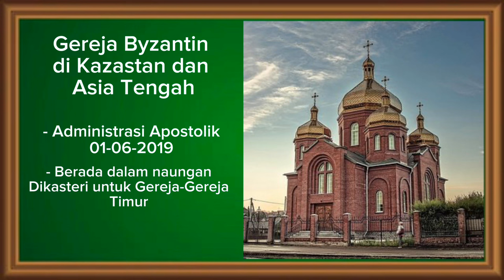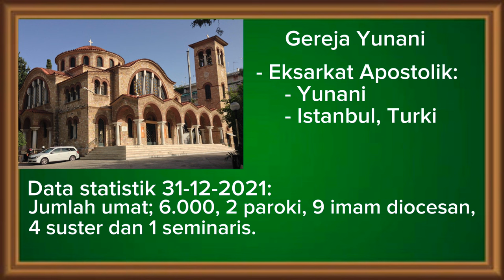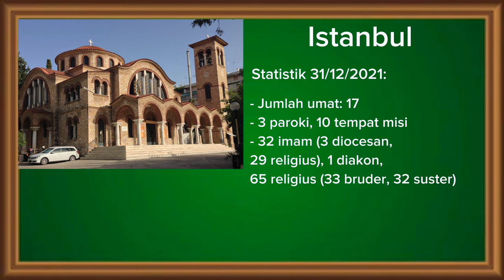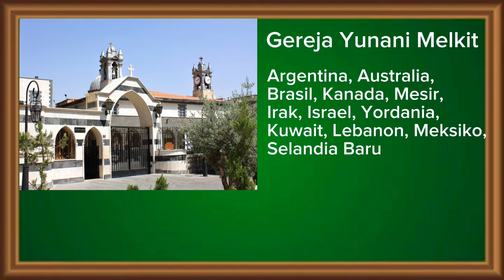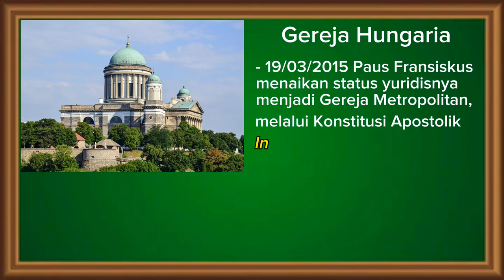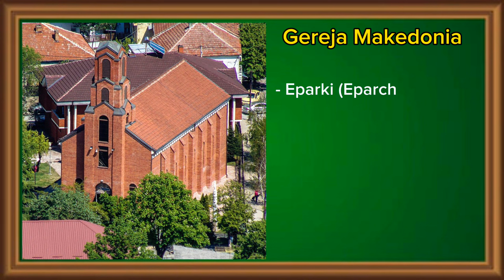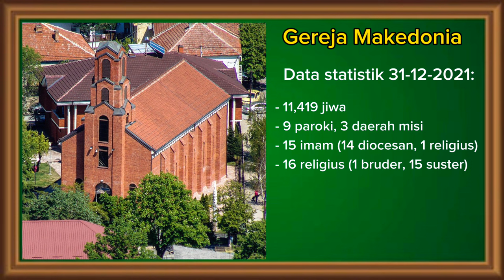Gereja Katolik Timur dengan Ritus Konstantin/Byzantin | Kan. 214 #3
Dalam video ini kami bagikan penjelasan lebih luas dari Kanon 214 dari KHK 1983 (Kitab Hukum Kanonik), secara khusus berkaitan dengan ritus-ritus yang digunakan oleh Gereja-Gereja Katolik Timur, melanjutkan pembahasan video sebelumnya.

Semoga berguna, terimakasih.
@KHK Channel

Sumber referensi:
1. Code of Canons of the Eastern Churches - Latin-English Edition (Canon Law Society of America).
2. Diktat mata kuliah "Ius Commune Ecclesiarum Orientalium".